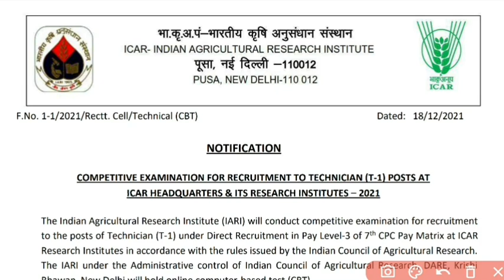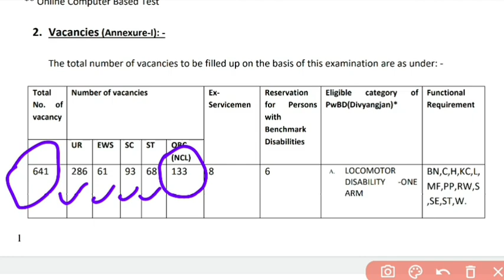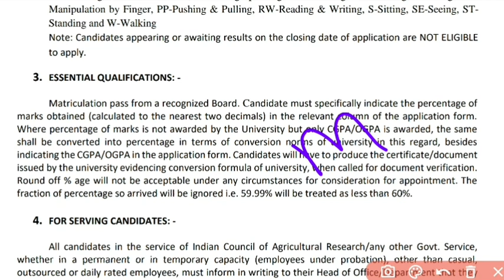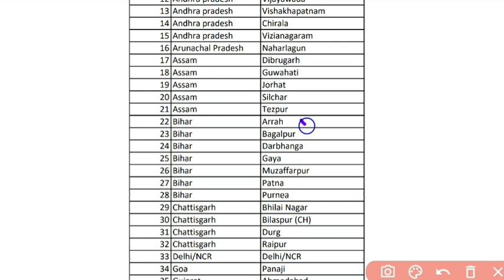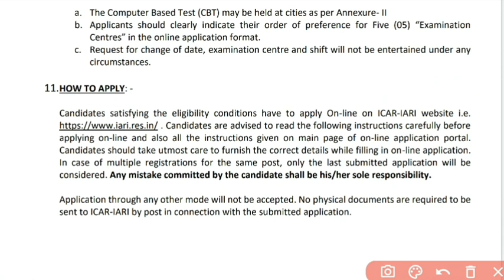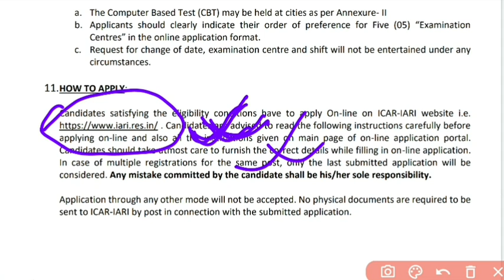ICAR Technician Post Vacancy Notification | ITI Post Vacancy | भारतीय कृषि अनुसंधान संस्थान भर्ती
Thoda sa time nikalkar padh lijiye please
Mai apse kuchh nahi mang raha hu . App shirf ek Subscribe kar dijiye Bell icon(All) par press kar dijiye bs. Isase apka kuchh nahi jayega aur mujhe himmat milegi to mai apke liye ek se bad kar ek Videos lekar aunga jisase apki taiyari me thodi Help milegi. Or Government job se related update dete rahe sabse pahle. Please.
 thanx Love You all

your Query :-

icar vacancy 2021,
icar vacancy 2021 syllabus,
icar exam career options,
icar exam jobs,
icar forestry jobs,
icar me job,
icar job opportunities,
icar job opportunities malayalam,
icar job profile,
icar vacant seats 2020,
icar job salary